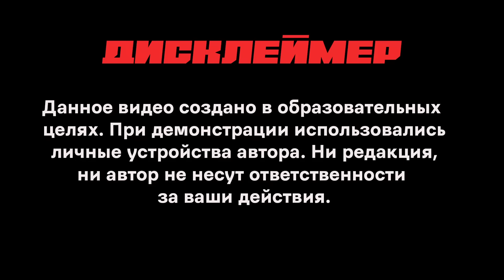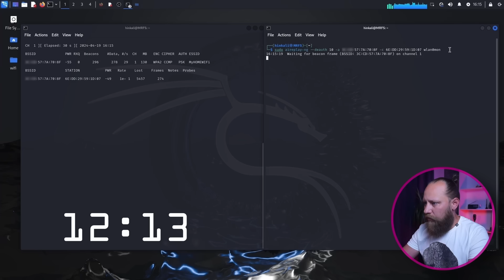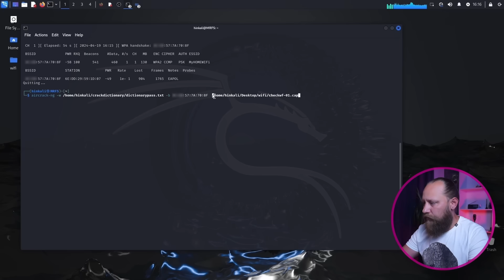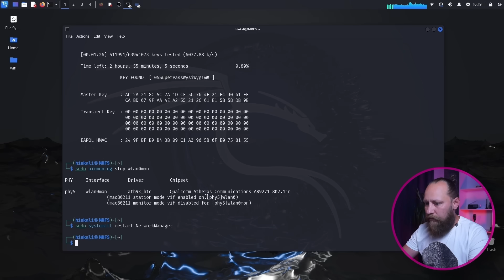Взлом WiFi за 60 секунд | Как взламывают Ваш роутер будьте осторожны!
WiFi Аудит с помощью airmon-ng: Полное руководство

В этом видео мы подробно рассмотрим, как провести аудит безопасности вашей WiFi сети с использованием мощного инструмента airmon-ng. Вы узнаете:

- Что такое airmon-ng и для чего он используется.
- Как установить и настроить airmon-ng на вашей системе.
- Основные команды и их применение для мониторинга WiFi трафика.
- Как переключить вашу беспроводную карту в режим мониторинга.
- Обнаружение и анализ беспроводных сетей вокруг вас.
- Методы выявления уязвимостей в сети и предотвращения возможных атак.

Этот ролик предназначен для всех, кто хочет улучшить безопасность своей WiFi сети или заинтересован в изучении кибербезопасности. Присоединяйтесь и станьте экспертом в области WiFi аудита!